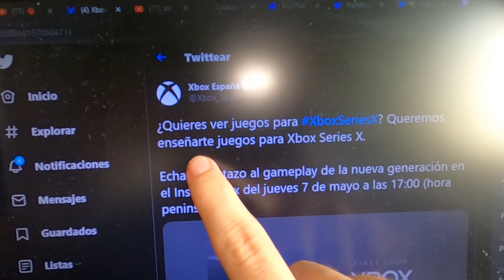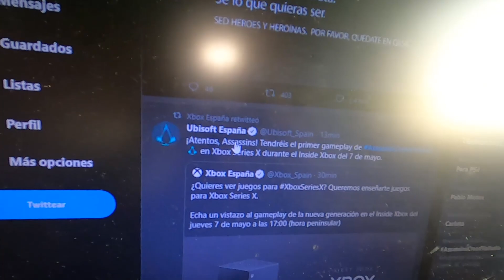HALO, AC VALHALLA y MUCHO MÁS 💥 ANUNCIADO INSIDE XBOX SERIES X y GAMEPLAY de sus NUEVOS JUEGOS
Hola camaradas, soy Josanguz! Hoy se ha confirmado un nuevo evento para la nueva Xbox Series X, con fecha para la semana que viene de mayo con su potencia en los juegos mostrados. Uno de ellos ya anunciado es Assassin's Creed Valhalla, aunque veremos mas juegos como Halo Infinite y muchos mas! Lo veremos en directo y en español!!